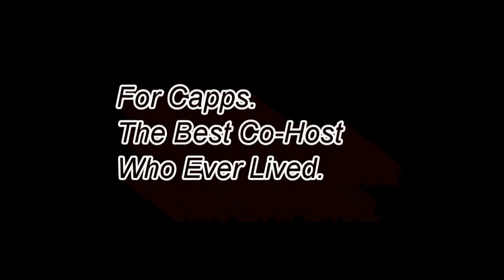The Life Of Capps (A Michael Capps Tribute)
So a great man was lost to us. Michael Capps was a man with a big heart and a big part of my life and I will miss him. Big time... Best Co-Host I've ever had for Evil Ted, a good lawyer, a good son, and much much more.

You will be missed my friend.

The music played is from the movie Walk Hard: The Dewey Cox Story.

Song: Beautiful Ride